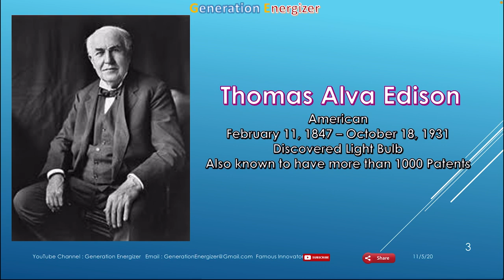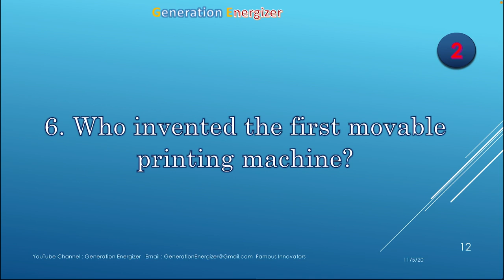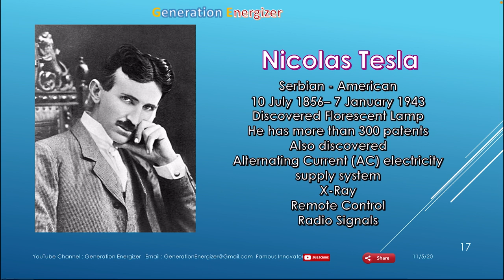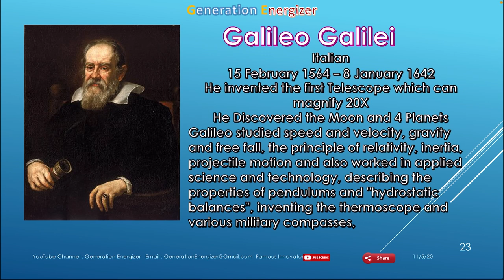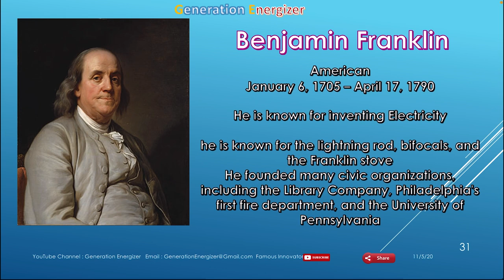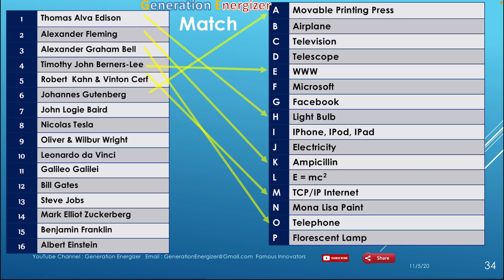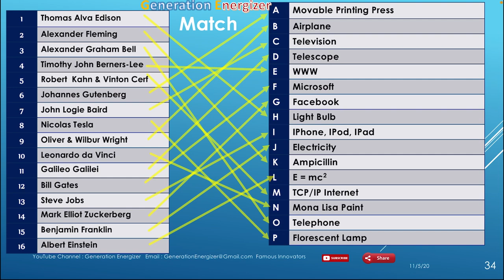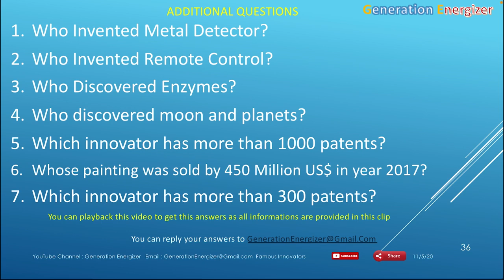Worlds Famous Innovators Question and Answer with their details & Pictures from Generation Energizer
This Question and Answer Focus on Worlds Famous Innovators. This General Knowledge questions are prepared in the form of Question and Answer followed by detailed explanation so that the audience will get good knowledge Prepared and Compiled by Generation Energizer

Time Index
00:00 – Welcome
00:06 – 1. Who invented the light bulb?
00:27 – 2. Who invented Ampicillin?
00:49 – 3. Who invented Telephone?
01:13 – 4.Who invented World Wide Web (WWW)?
01:37 – 5. Who invented the first modern internet?
02:02 – 6. Who invented the first movable printing machine?
02:25 – 7. Who invented the Television?
02:48 – 8. Who invented Florescent Lamp?
03:18 – 9. Who invented the first Airplane?
03:57 – 10. Who painted the famous Mona Liza portrait?
04:26 – 11. Who invented the first Telescope and discovered Moon and the Planets?
05:03 –  12. Who co-founded Microsoft Company and known for his wealth?
05:35 – 13. Who played a major roll in introducing IPod, IPad and IPhone to the World?
06:05 – 14. Who is the current CEO and co-founder of Facebook ?
06:34 – 15. Who invented Electricity?
07:07 – 16. Who developed the theory of relativity and the equation   Mass Energy Equivalence Formula (E = mc2)?
07:39 – Matching Name along with their innovations
09:16 – Matching Name along with their pictures
11:03 – Additional Questions